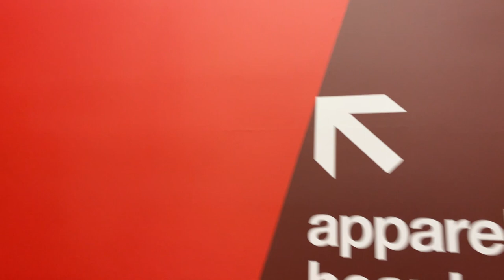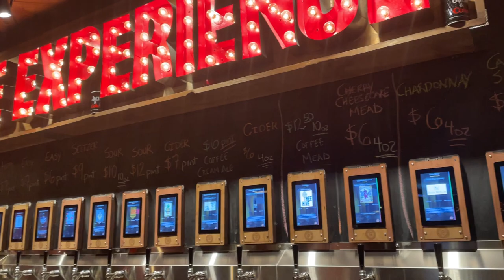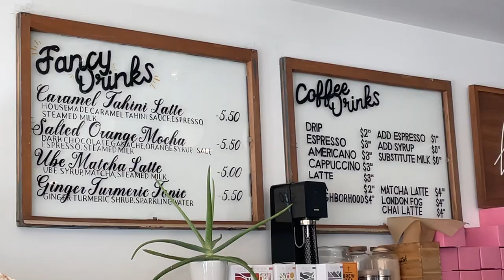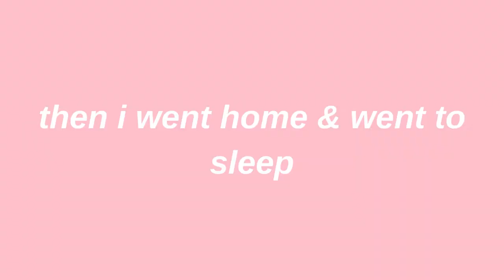WEEKEND IN MY LIFE | things to do at uiuc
follow me around a weekend in urbana-champaign :)